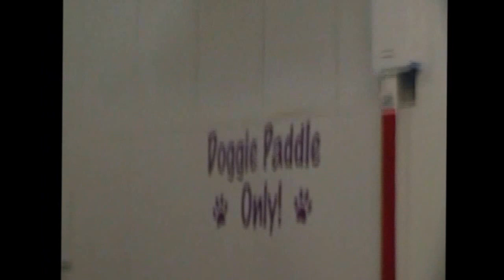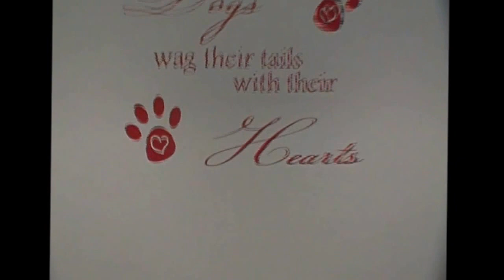Suffolk Canine Creche Tour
Take a behind the scenes tour at the Canine Facility at Suffolk Canine Creche, three activity rooms, a sneak preview of the pool, secure playground, as well as all the other services we can offer. Dog-Topies to your four-legged buddies!